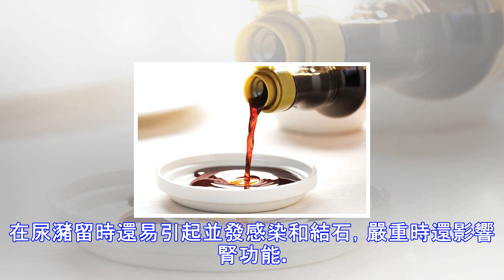過45歲後有這6大生活壞習慣，難以長壽！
為什麼同樣是人，有的人45歲後身體就好，有的人就這疼那兒疼的？除瞭有個體本身的差異之外，更多的是我們日常生活中那些不註意的小細節、小習慣為我們後日埋下的禍根。 雖然很多習慣當下看來隻是一些微不足道的小動作，但積年累月下來造成的雖然不是什麼絕癥，但也可能就是退休後，無法用藥物根治的痛苦。 年輕時候大傢身體代謝能力強，不管是熬夜、暴飲暴食、吸煙喝酒怎麼折騰都無所謂，身體可以快速的自我修復。但到瞭45歲之後，不管是身體機能上，還是心理壓力上，都無法和二三十歲年輕人相比瞭。如果再有很多錯誤的生活習慣，那很容易就生病瞭。 1、長期吸煙人群，要警惕肺癌： 據統計吸煙人群肺癌發病率是不吸煙人群的28倍之多，...